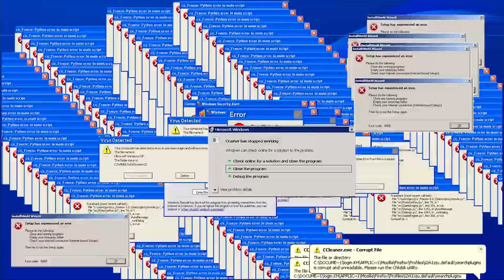It's A HOME RUN! (smite)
I've been waiting for this skin for so long time to put in some work with it!